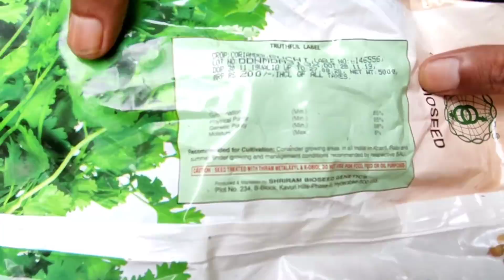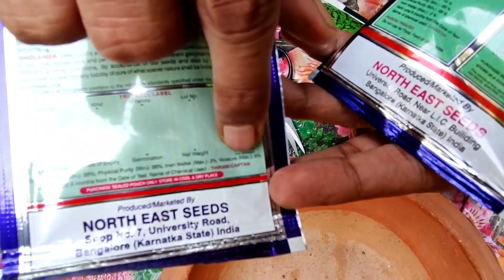बीज लगाने का सही तरीका जानिए आप का एक भी बीज बेकार नहीं जाएगा / Seed starting Guide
Seedlings growing method from seeds is described here in full details. Starting seeds need some perfect Method so that no seedling can die.Here the easy tips are given how you can start seeds perfectly.